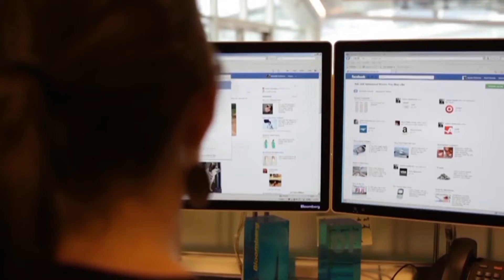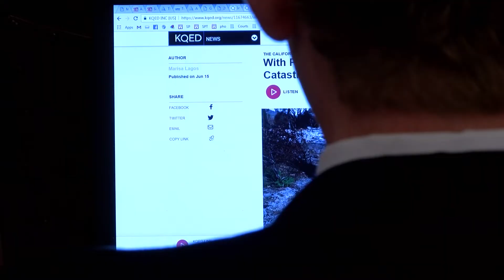Sacramento: Propuesta para acceso equitativo al internet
Legisladores estatales han anunciado una propuesta para proteger a los consumidores de internet. Ya que los usuarios podrían tener que pagar más por usar este servicio. Susanna Gonzalez nos tiene nos los detalles.